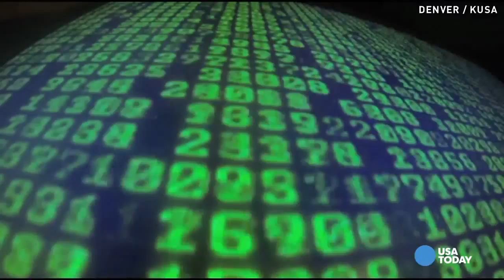'The Great Dictator' made during more polarizing times